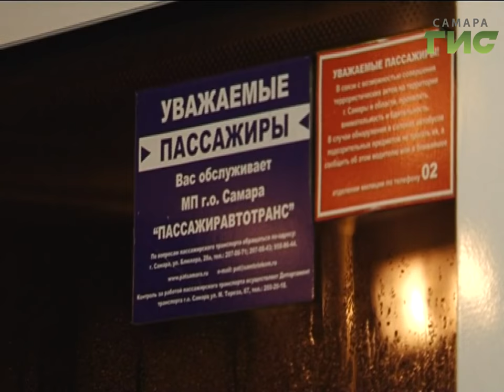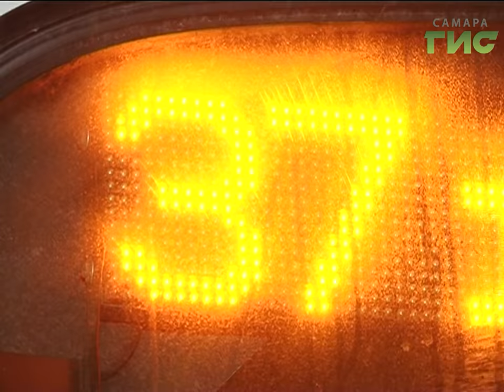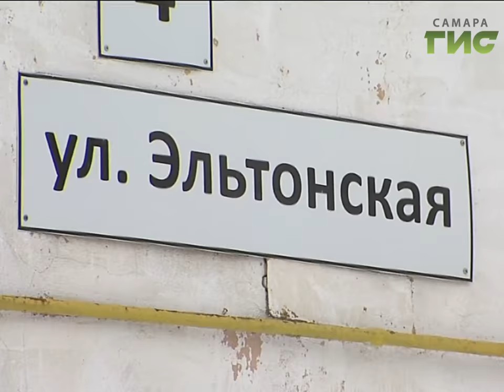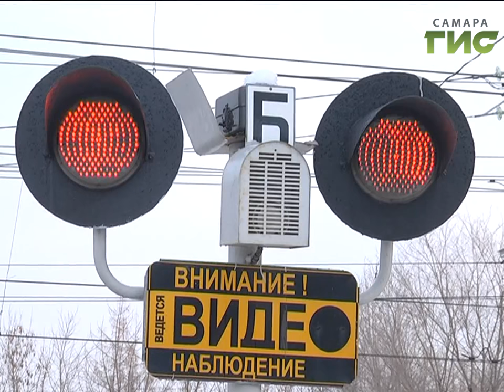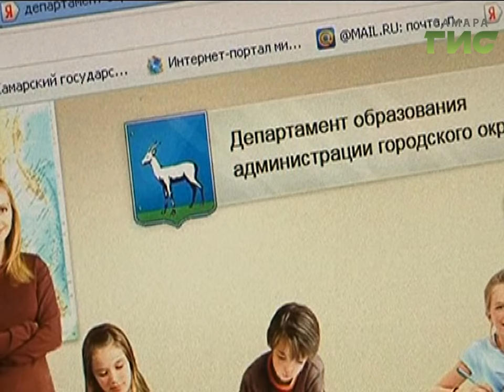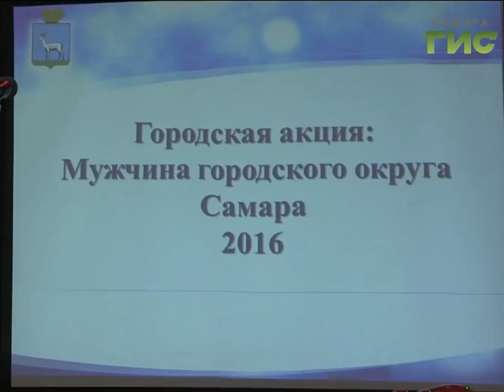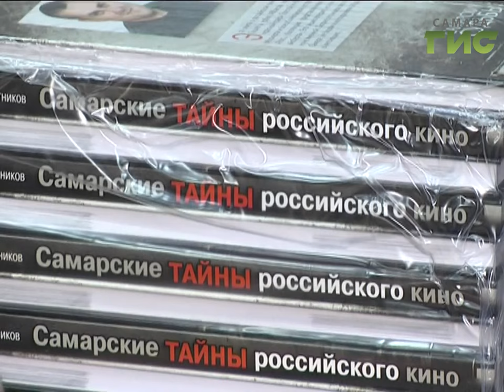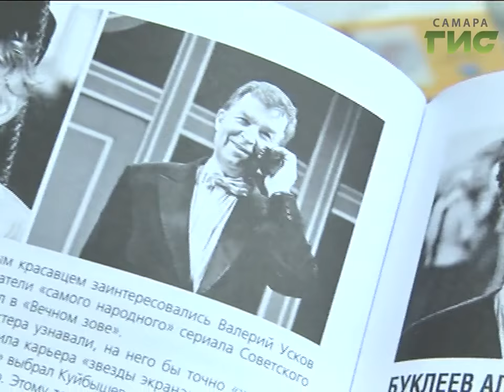«События» от 27.01.2017 (вечер)